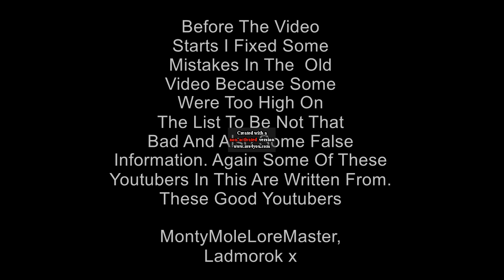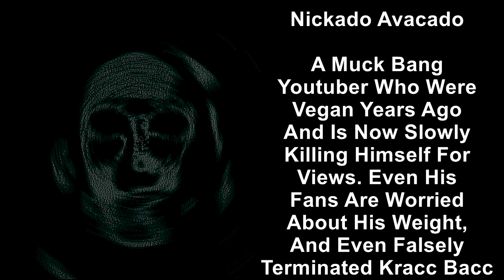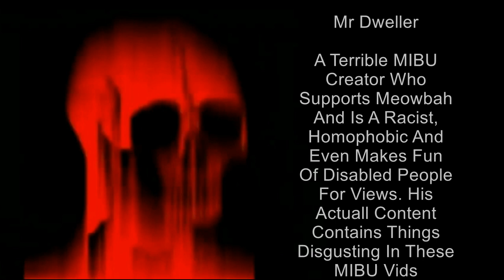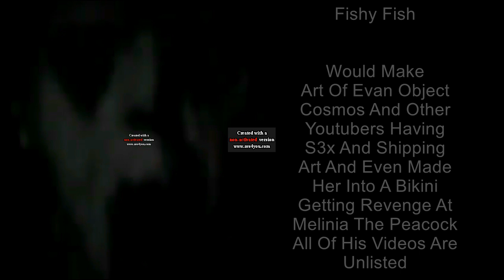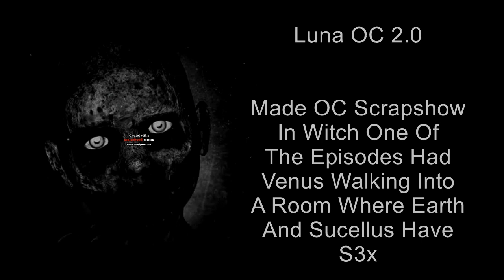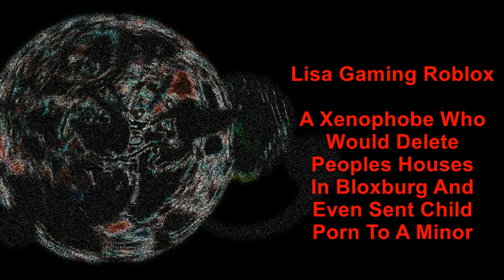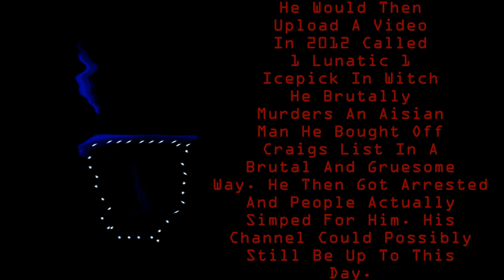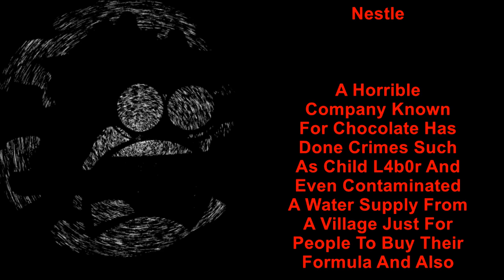MIBU Users: (Pt1) ( Hopefully Fixed)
C2A
I Fixed Some Of The Users Placements Since They Were Too High.
More Information In The Start Of The Video

This Notice Was From: @SpiffyKolongoTehLogoEditor2011